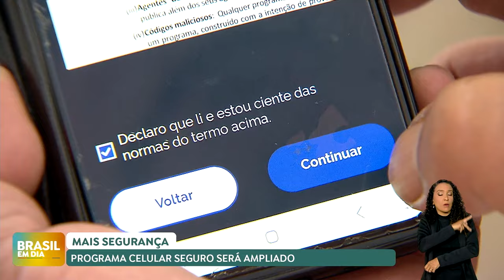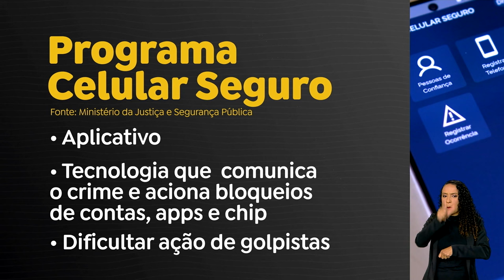Programa Celular Seguro vai ser ampliado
O programa Celular Seguro, criado para ajudar a combater o roubo e o furto de aparelhos celulares, vai ser ampliado. O Ministério da Justiça implantará o Protocolo Nacional de Recuperação de Celulares, para dar mais segurança aos usuários.